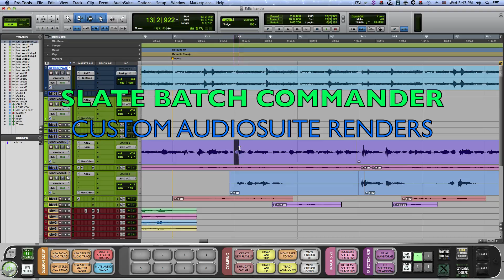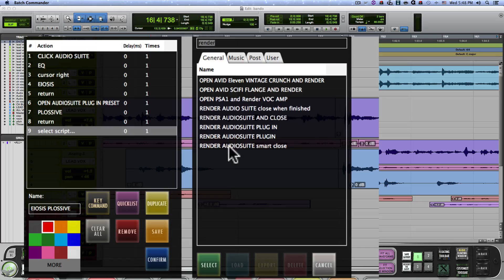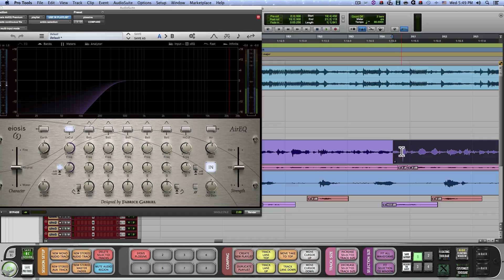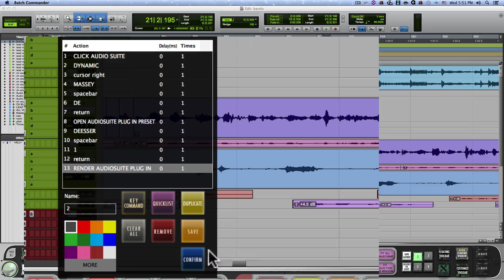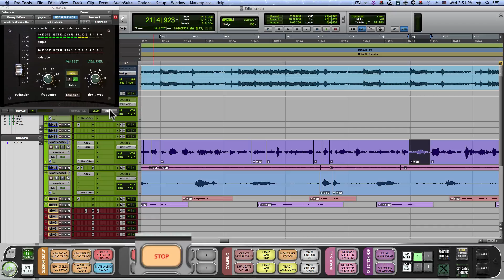SLATE BATCH COMMANDER PRO TOOLS CUSTOM AUDIOSUITE RENDERS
Jamey Z shows off how to create 1 button custom audio suite preset renders in Pro Tools.